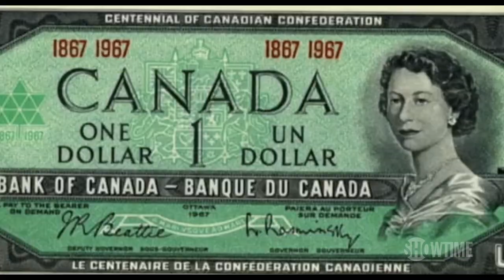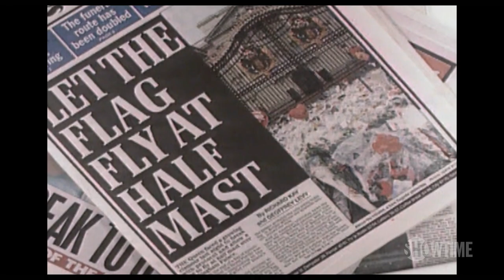Elizabeth: A Portrait in Parts Trailer | Documentary | SHOWTIME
For over 70 years, Queen Elizabeth II served as the longest lived and longest reigning British monarch. This documentary by acclaimed director Roger Michell celebrates her historical achievements and offers a rare glimpse into her personal life. Streaming with the Paramount+ with SHOWTIME plan.